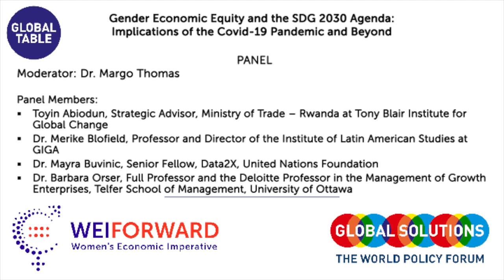GSS 2020: Gender & Economic Equity Panel Discussion